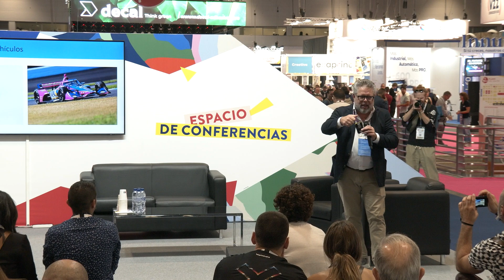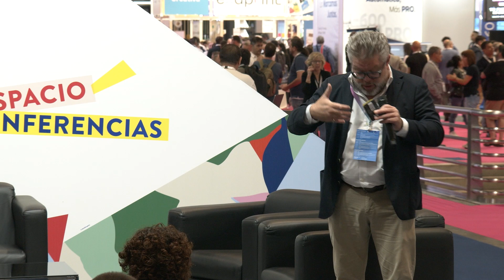Como ganar más negocio con aplicaciones de decoración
Conferencia presentada durante C!Print Madrid, con Terence Raghunath, GTM WW Large Format Printing & Business Development Manager, HP.

Las soluciones de impresión de gran formato de HP son ideales para el mercado de la decoración de interiores, ya que ofrecen ventajas únicas, tanto si eres un proveedor de servicios de impresión interesado en ofrecer nuevas aplicaciones con margen elevado, como lienzos o proyectos personalizados; un fabricante de revestimientos murales o estores que quiera diferenciarse con colecciones lujosas de gama alta; un diseñador que quiera beneficiarse de la ventaja competitiva que supone un menor margen de tiempo entre el diseño y la fabricación; o bien un diseñador de interiores con visión para crear experiencias a través de espacios.

C!Print Madrid es el Salón que reúne a los profesionales de la impresión, la comunicación visual, y la personalización.

Celebró su 8ª edición en IFEMA: una edición formidable que durante 3 días mostró a profesionales de la industria gráfica, comunicación, packaging, fotografía, diseño, marketing, marcas... toda la innovación tecnológica en impresión gran formato, acabado, corte, marcaje y personalización en pequeño formato, comunicación luminosa, rotulación servicios de impresión online, materiales, software y ERPs.

Además, C!Print Madrid cuenta con áreas de contenido genuino:
⭐ Taller de Personalización Plug&Play
⭐ Espacio de personalización de superficies C!Wrap
⭐ Espacio de conferencias y workshops

¡¡Síguenos!! 🤗
💎 X ► @cprint_madrid

Sigue toda la información sobre el evento, sus expositores y espacios de contenido en la web oficial